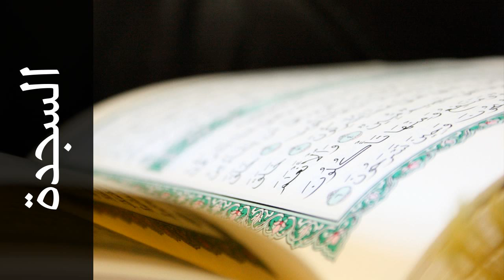سورة السجدة عبدالهادي أحمد كناكري - Surah As-Sajda Abdulhadi Kanakeri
استماع سورة السجدة  كاملة بدقة عالية للقارئ الشيخ عبدالهادي أحمد كناكري  - حفص عن عاصم  .

Surah As-Sajda ( The Prostration ) recited by Qari Abdulhadi Kanakeri  - Rewayat Hafs A'n Assem .